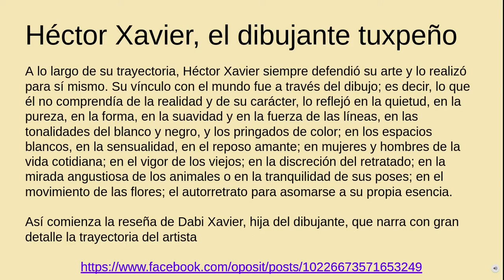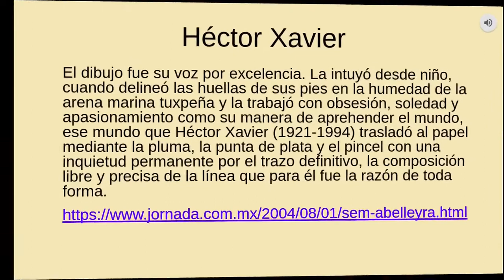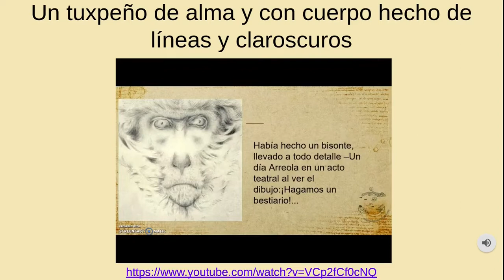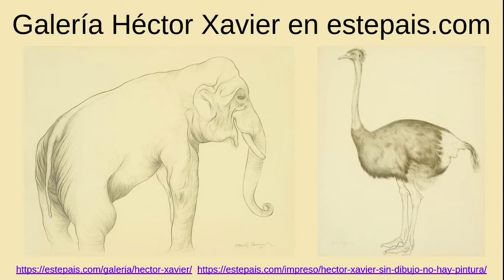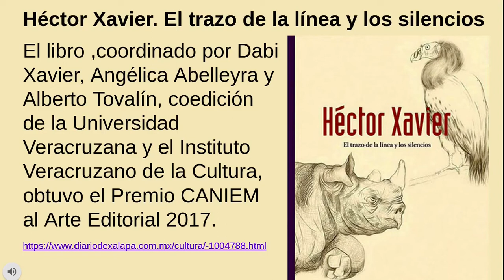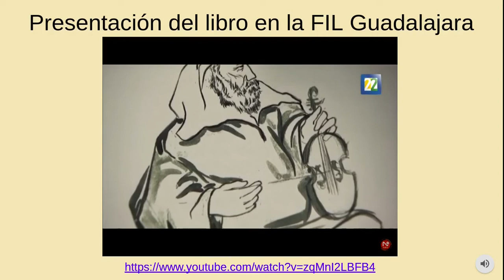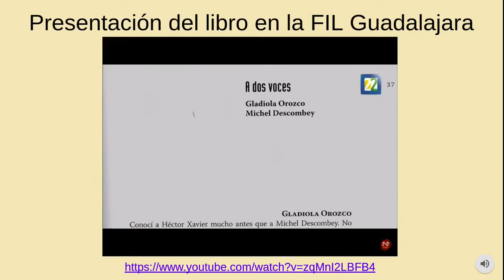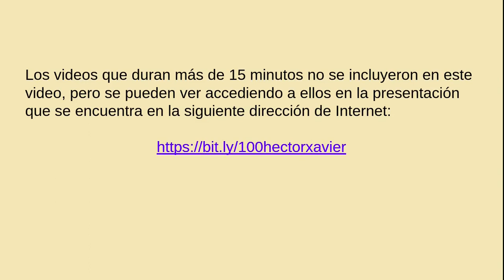Centenario del natalicio del dibujante tuxpeño Hector Xavier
A 100 años del nacimiento de quien fue uno de los mejores dibujantes de México presentamos una semblanza de su vida, obra y los eventos que se han realizado para celebrar este centenario.

Hay mucho más material que no fue adecuado incluir en este video, para evitar que tardara demasiado, pero se puede acceder en los vínculos que aparecen en la siguiente presentación: